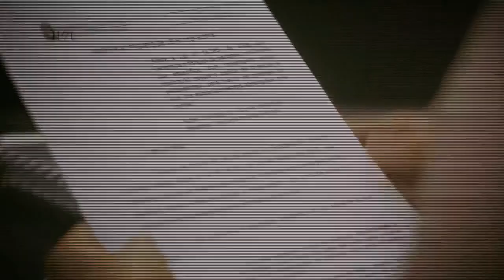Instalação da Comissão de Constituição e Justiça - 23/02/21